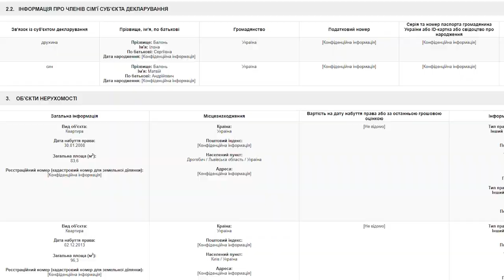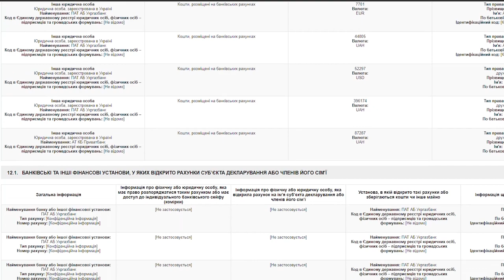Очільнику Кіровоградщини житло винаймає дружина | телеканал Вітер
У Кропивницькому родина Балонів орендує будинок на 380 квадратних метрів. Втім скільки сплачують щомісяця у документі не вказано. Також голова облдержадміністрації Андрій Балонь задекларував за 2019-й рік автопарк на понад 2 мільйони гривень, близько 120 тисяч доларів та майже 8 тисяч євро на рахунках. Порівняно з 2018 роком у 2019 родина Балонів почала жити в цілому краще. Дохід сім'ї склав понад 2 мільйона 708 тисяч гривень.